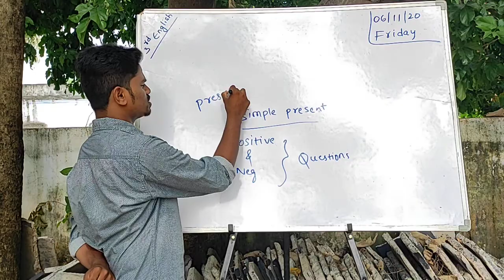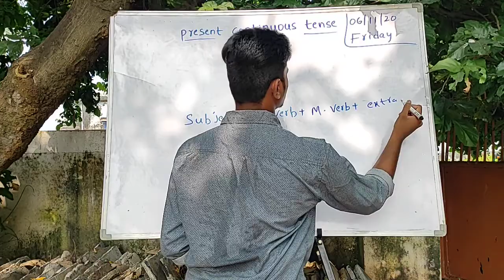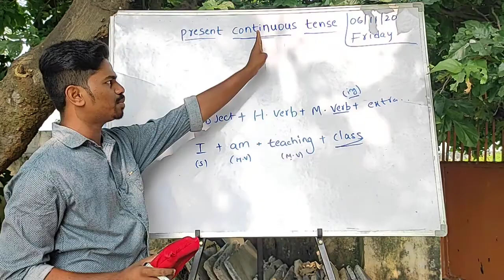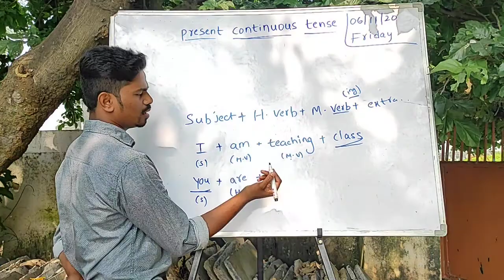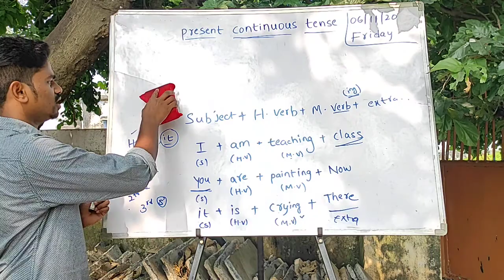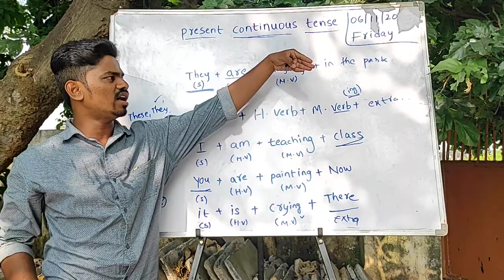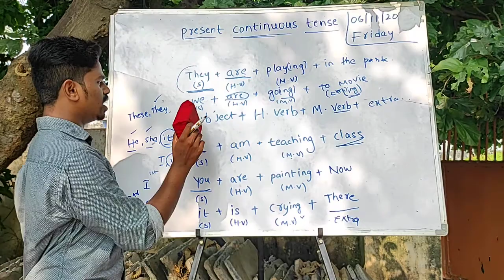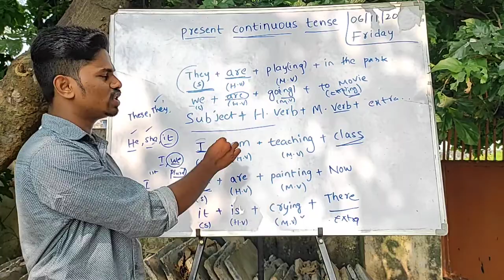3rd cls English Tenses(topic6)